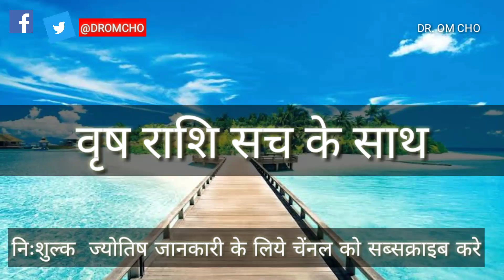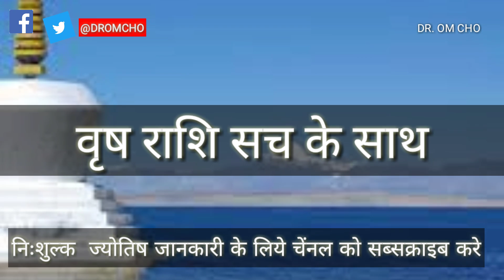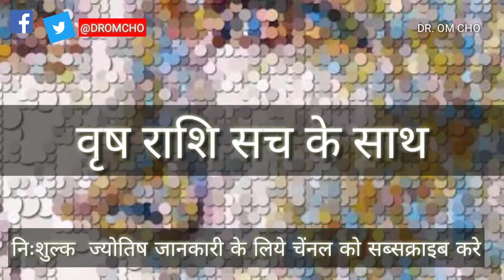VRISHBH RASHI TAURUS HOROSOCPE VRISHBH RASHIFAL HOROSOCPE